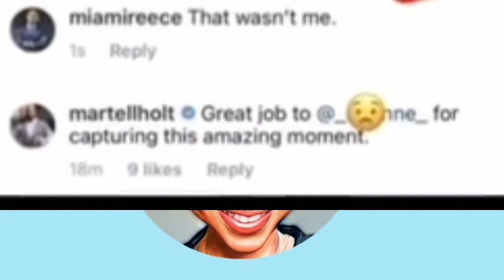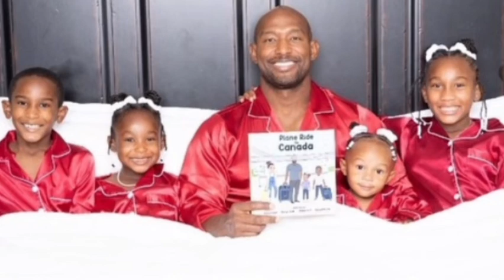Ready to love season 3 episode 2